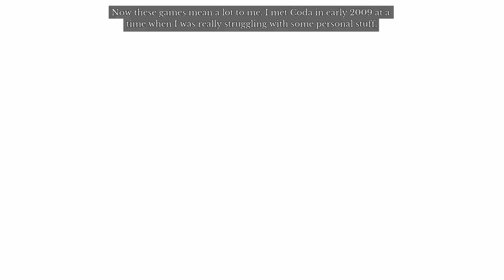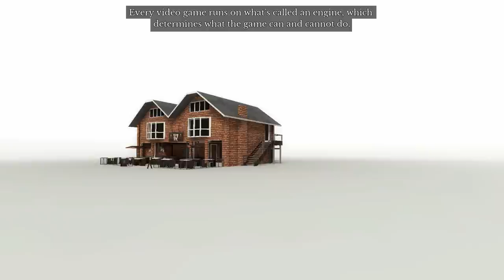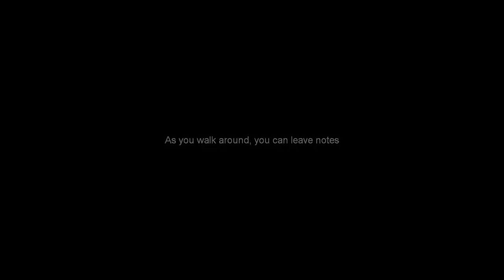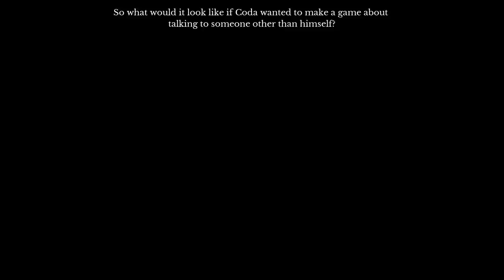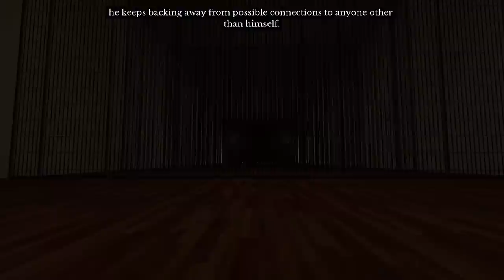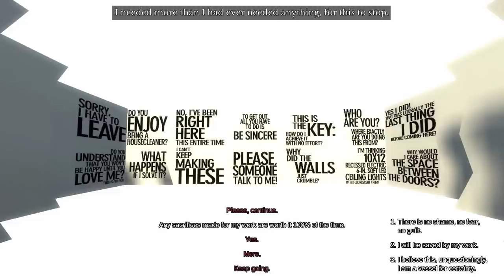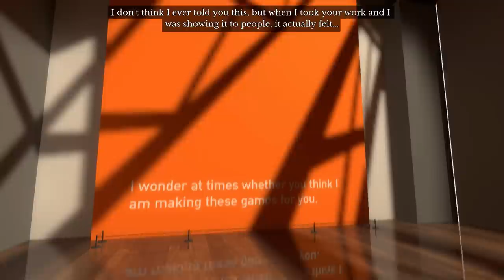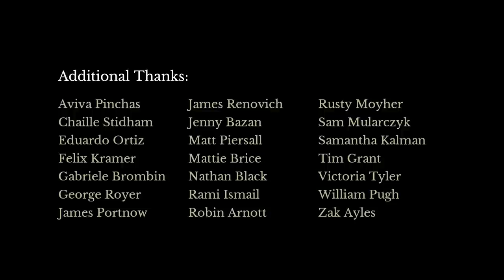The Beginner's Guide - An Evening With Sips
Join me as I become super immersed in The Beginner's Guide!

I stream!